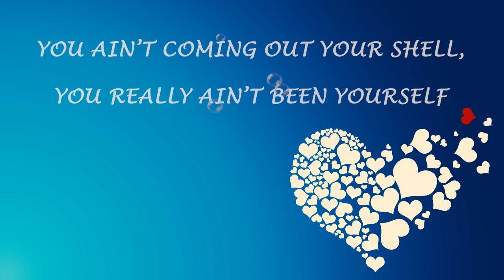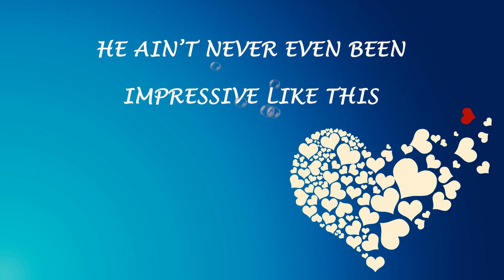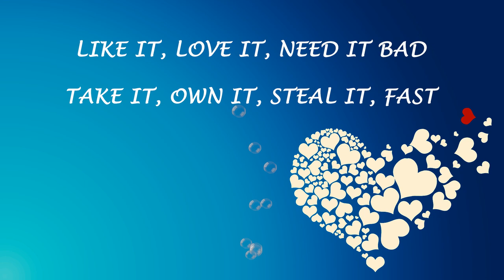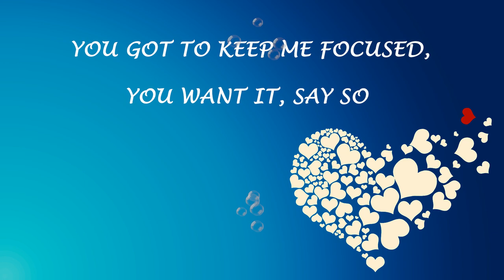Doja Cat - Say So (Lyrics)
🌍 Follow Planetarium Lyrics on Youtube  ☝️